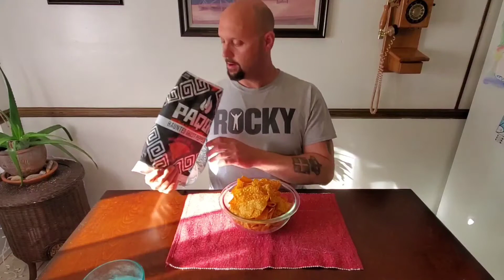PAQUI HAUNTED GHOST PEPPER CHIPS👻🌶🔥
My first time trying Pagui Haunted Ghost Pepper Chips! How many can I handle??